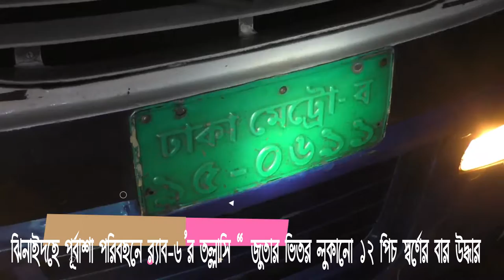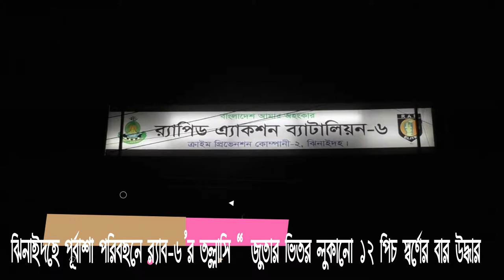RAB-3 search "Jhunidah" recovers 12-pitch gold bar hidden inside shoe -sheersha.tv